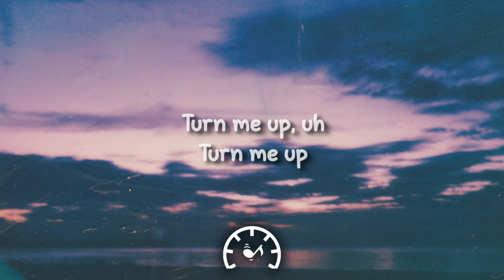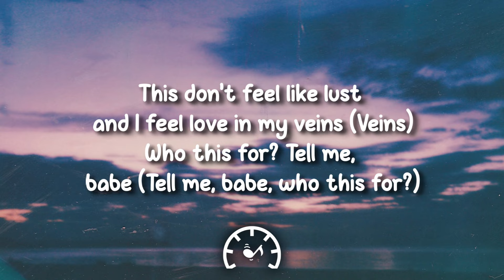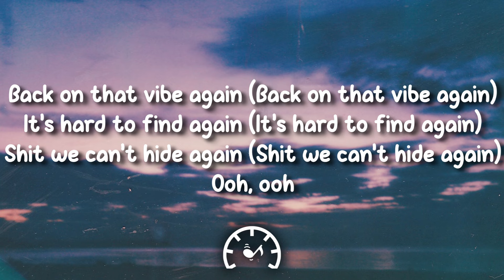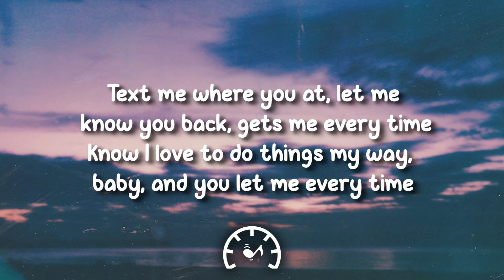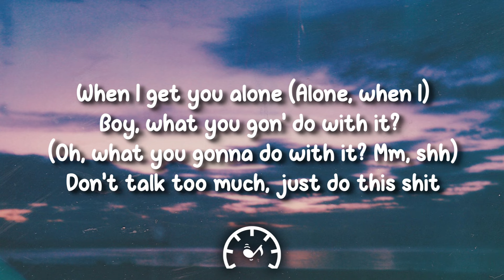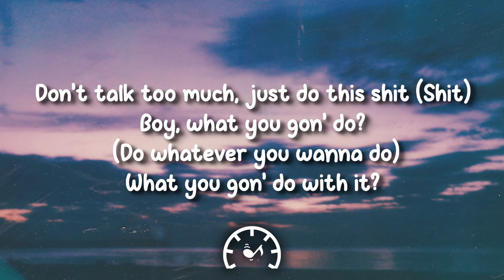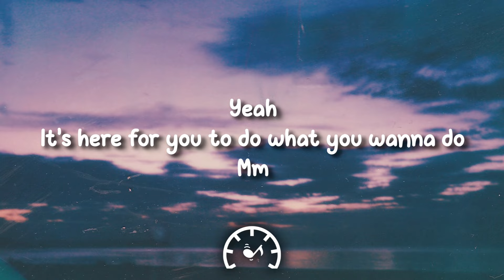Normani - 1:59 (Lyrics)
🎤 Lyrics:

Turn me up, uh
Turn me up
Phone ringin', it's you, I'm on that time
You on it too, what's on your mind? I'm on it too (uh)
Call me, I come through, I fantasize
You want it two times on our side, clocks in the rooms (uh)
Back on that vibe again
It's hard to fight again
Shit, we can't hide again (ooh, ooh)
When I get you alone
Boy, what you gon' do with it?
Don't talk too much, just do this shit
Boy, what you gon' do?
What you gon' do with it?
I can tell you off top, girl, you gon' like the things I do
Sexy, camera shy, couldn't leave, she melt when it's hot in the room
Fuckin', we made love to tunes, fuckin' shrooms
Lock you to the bed, don't let you move
Baby, help me heal the pain (heal the pain)
This don't feel like lust and I feel love in my veins (vein)
Who this for? Tell me, babe (tell me, baby, who this for?)
We made love on just the chemistry, keep me sane
Back on that vibe again (back on that vibe again)
It's hard to find again (it's hard to find again)
Shit, we can't hide again (shit we can't hide again, ooh)
When I get you alone (when I)
Boy, what you gon' do with it? (When I, mm)
Boy, what you gon' do (what you gon'-)
What you gon' do with it? (Prrr)
Text me where you at, let me know you back, gets me every time
Know I love to do things my way, baby, and you let me every time
Spent a long time tryna get away, baby, but you catch me every time
When you text me where you at, letting me know you back, gets me every time
When I get you alone (alone)
Boy, what you gon' do with it? (Oh my) (what you gonna do?)
Don't talk too much, just do this shit (mm)
Boy, what you gon' do with it? (What you gon' do with it?)
When I get you alone (yeah)
Boy, what you gon' do? (What ever you want)
Yeah, it's here for you to do what you wanna do
Mm-mm